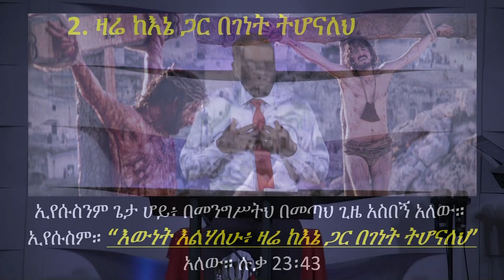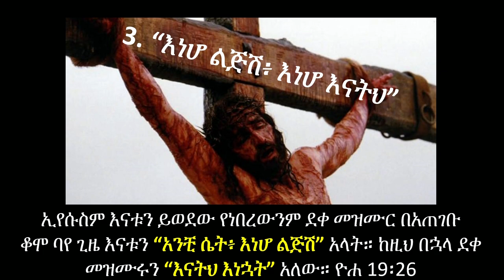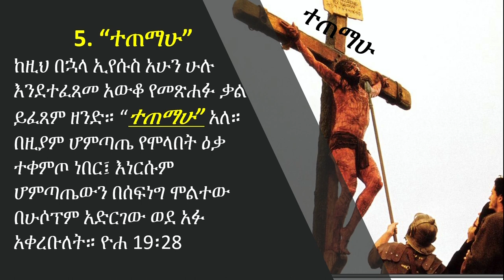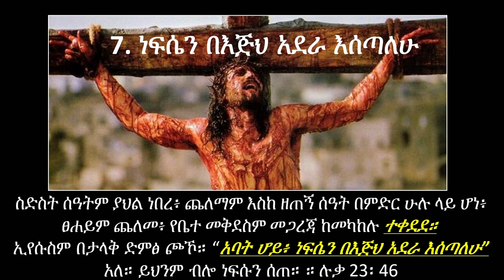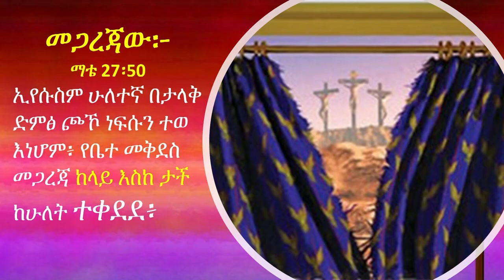በስቅለት ዕለት፡ "ሰባቱ የክርስቶስ የመስቀል ላይ ንግግር" by Ashu Tefera